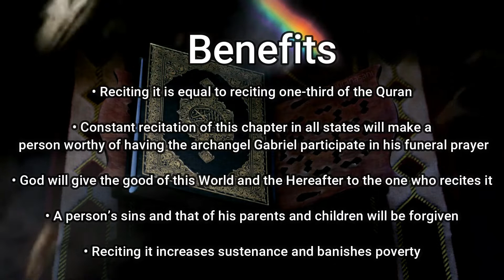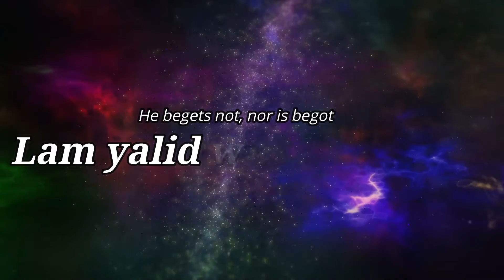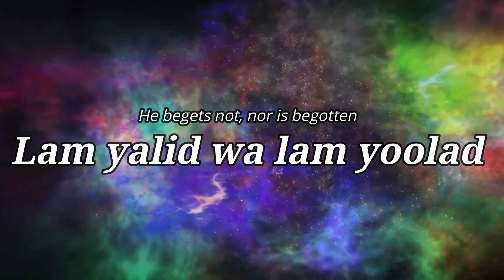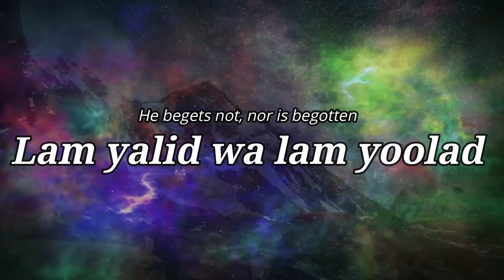surah al-ikhlas/beautiful quran recitation /English translation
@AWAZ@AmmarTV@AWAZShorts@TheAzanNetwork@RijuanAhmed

১ম পারা, Tilawat Quran Pak ‍surah sajdah, পৃথিবী বিখ্যাত সেরা শিশু ক্বারী, শিশু ক্বারী হাফেজ ক্বারী আবু রায়হান, حافظ كارير ابو ريحان, কাতারের ১ম স্থান অধিকারী 2020, abu rayhan official, abu rayhan kalarab, abu rayhan kalarab song, sisu qari abu rayhan, shishu qari abu rayhan gojol, Hafez Qari Abu Rayhan, ক্বারী আবু রায়হান, Quran Recitation, quran tilawat, Abu Rayhan surah Hashr, IQRA AL-QURAN, কারী আবু রায়হান, Mursalat, سورة المرسلات

ah At-Takwir 82.Surah Al-Infitaar 83.Surah Al-Mutaffifin 84.Surah Al-Inshiqaq 85.Surah Al-Burooj 86.Surah At-Tariq 87.Surah Al-A'la 88.Surah Al-Ghaashiyah 89.Surah Al-Fajr 90.Surah Al-Balad 91.Surah Ash-Shams 92.Surah Al-Lail 93.Surah Ad-Duha 94.Surah Ash-Sharh 95.Surah At-Tin 96.Surah Al-Alaq 97.Surah Al-Qadr 98.Surah Al-Baiyyinah 99.Surah Az-Zalzalah 100.Surah Al-Aadiyaat 101.Surah Al-Qari'ah 102.Surah At-Takaathur 103.Surah Al-Asr 104.Surah Al-Humazah 105.Surah Al-Feel 106.Surah Quraish 107.Surah Al-Maa'oon 108.Surah Al-Kauthar 109.Surah Al-Kaafiroon 110.Surah An-Nasr 111.Surah Al-Masad 112.Surah Al-Ikhlaas 113.Surah Al-Falaq 114.Surah An-Naas